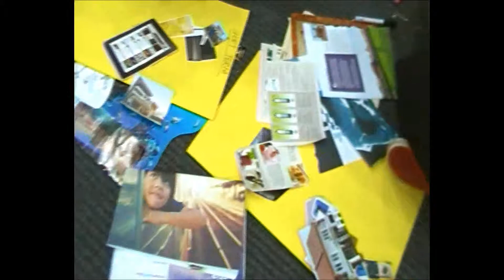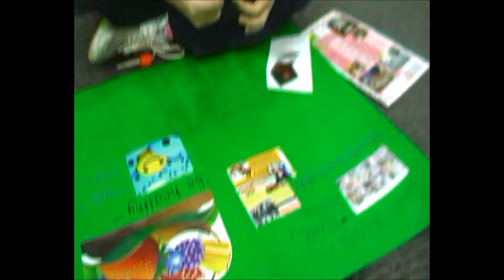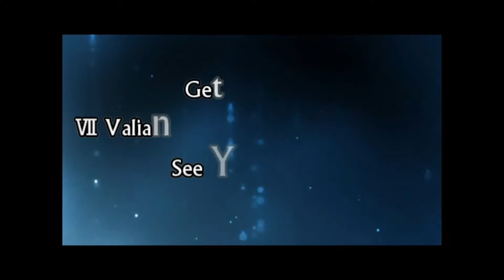Valiant Leadership camp 2013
6th Leadership Camp